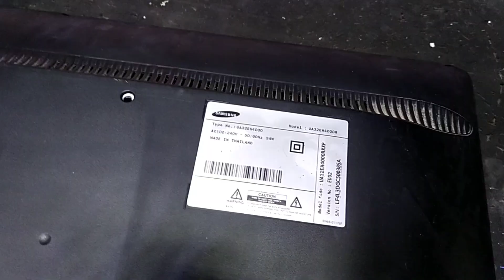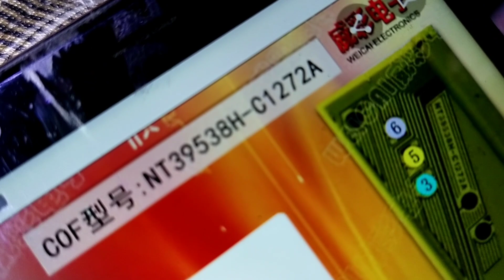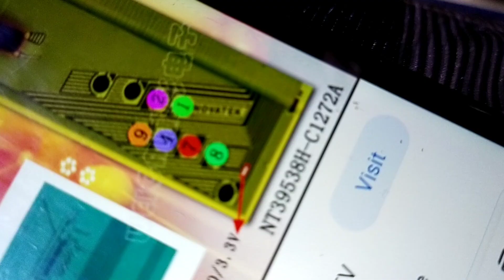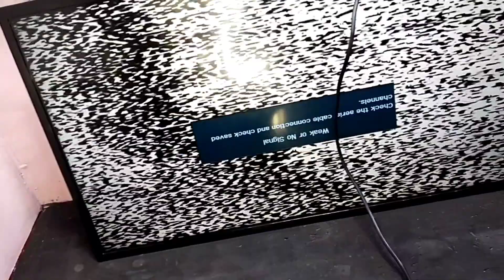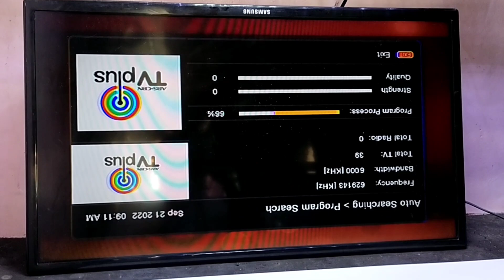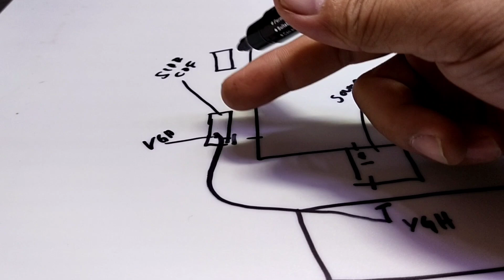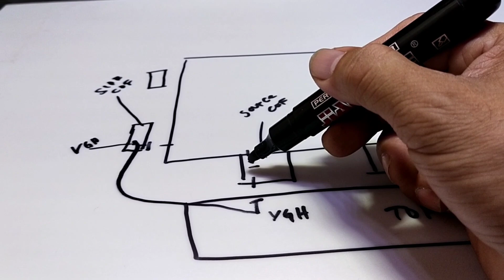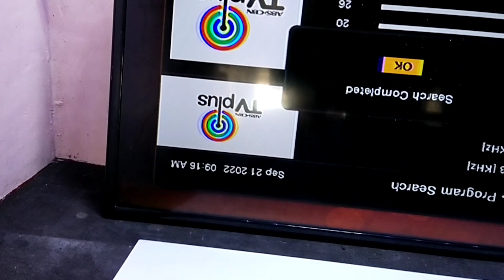samsung 32 good backlight no picture